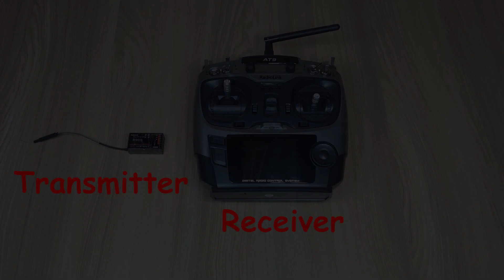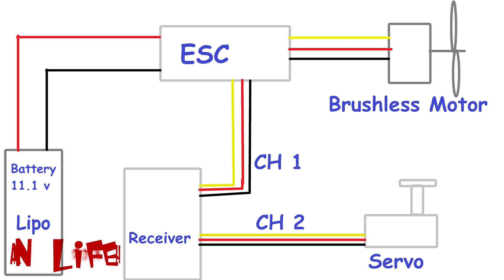How to Make a RC Electric Boat | Homemade Hovercraft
Air Boat: Learn how to make a Wireless Remote controlled electric boat working on air flow called Hovercraft (Air boat) using single Brushless motor, propeller fan, battery,Transmitter & receiver, Servo and ESC.

For India:
Transmitter & Receiver

There are many more Interesting videos available in this channel "Indian LifeHacker ".

How to Make a HELICOPTER with MOTOR at Home that Flies Easy